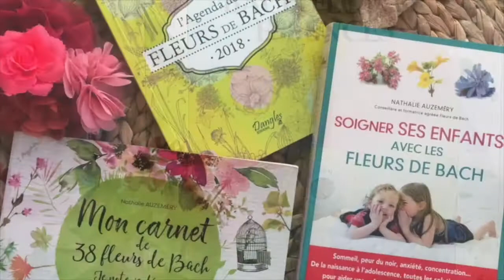Est ce que les fleurs de Bach ça marche?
💚 Se poser la question est une chose, expérimenter une fleur en est une autre. Ce témoignage d'une étudiante n'est ici que pour illustrer comment nous pouvons prendre ce temps pour comprendre les micros mouvements et prises de consciences qui se mettent en place, quelque fois même à notre insu...

🎁 Téléchargez votre pdf gratuit ici: Comment bien démarrer avec les fleurs de Bach?

Mise en garde : Les fleurs de Bach ne dispensent pas de rendez-vous chez un professionnel de santé et ne remplacent aucunement les traitements prescrits. Le sujet concerne seulement les émotions!
J’attire votre attention sur le fait que fleurs de Bach ne remplacent pas les traitements médicaux, mais peuvent être un soutien émotionnel. Le travail effectué avec un médecin et / ou professionnel de santé est fondamental.